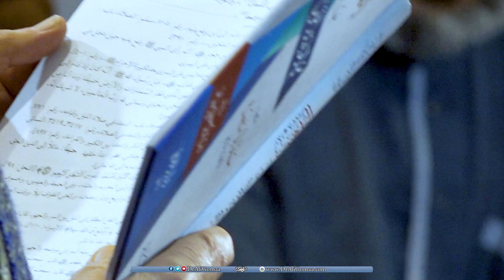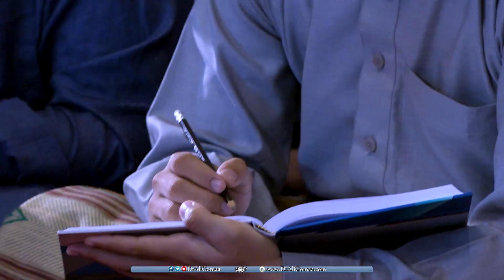المجلس الرابع والعشرون من شرح متن الغاية والتقريب | أ د علي جمعة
هيئات الصلاة
وهيئاتها خمسة عشر خصلة رفع اليدين عند تكبيرة الإحرام وعند الركوع والرفع منه ووضع اليمين على الشمال والتوجه والاستعاذة والجهر في موضعه والإسرار في موضعه والتأمين وقراءة سورة بعد الفاتحة والتكبيرات عند الرفع والخفض وقول سمع الله لمن حمده ربنا لك الحمد والتسبيح في الركوع والسجود ووضع اليدين على الفخذين في الجلوس يبسط اليسرى ويقبض اليمنى إلا المسبحة فإنه يشير بها متشهدا والافتراش في جميع الجلسات والتورك في الجلسة الأخيرة والتسليمة الثانية.
00:00 الهيئات
02:23 رفع اليدين عند تكبيرة الإحرام وعند الركوع والرفع منه
05:43 وضع اليمين على الشمال
12:05  التوجه والاستعاذة والجهر  والإسرار  والتأمين وقراءة سورة بعد الفاتحة
14:04 والتكبيرات عند الرفع والخفض وقول سمع الله لمن حمده ربنا لك الحمد والتسبيح
15:22 ووضع اليدين على الفخذين في الجلوس
18:57  يبسط اليسرى ويقبض اليمنى إلا المسبحة فإنه يشير بها متشهدا
25:28  الافتراش في جميع الجلسات والتورك في الجلسة الأخيرة والتسليمة الثانية
27:33 فضل العلماء ولمحة عن الإمام أبي شجاع رحمه الله تعالى